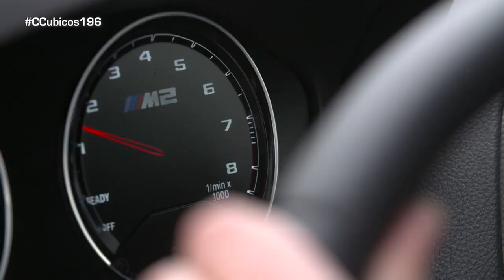Ponemos a prueba el BMW M2 Competition: 410 caballos de potencia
Nos ponemos al volante del BMW M2 Competition para descubrir todas las innovaciones y las ayudas que hacen fácil domar a un modelo tan potente y exigente con apellido M.